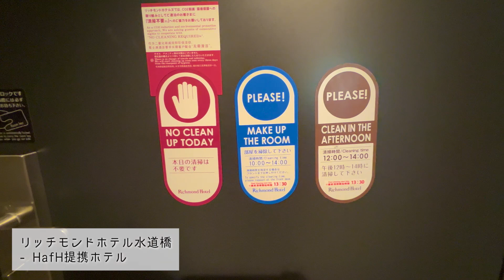ホテル暮らしの食事がヤバい。６日目〜１０日目 #2【水道橋】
それでも楽しくライドに行ったり、仕事したり充実しています。

◇リッチモンドホテル東京水道橋(HafH提携)
東京ドームシティの目の前！シンプルで安心便利なホテル。

◇今回のライド装備
BIKE : LOOK795
COMPONENTS：SHIMANO 105 R7000
HELMET：KPLUS NOVA AWS
HEADPHONE：AfterShokz Aeropex
PEDAL：LOOK KEO2MAX
CYCLING COMPUTER： GARMIN Edge530
CAMERA :
iPhone13 Pro
GoProHERO9 BLACK
◆SNS
ロードバイクやトレーニングの記録をアップしてます！
◆ロードバイクおすすめ動画はこちら

◆愛あむのLINEスタンプシリーズ↓
◆動画企画・撮影・編集・イラスト：愛あむ